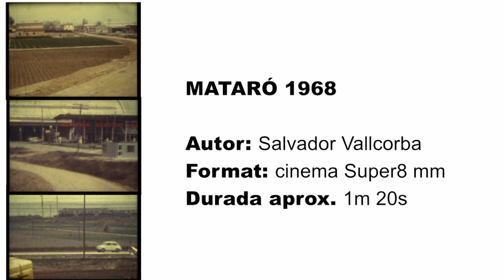Mataró 1968 Construcció antiga A-19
Filmet de minut i mig de durada cedit per Salvador Vallcorba on i podem veure la construcció de l´anomenat scalextric devant la fassana litoral, l´antiga N-II, un tren de rodalies, l´estació de servei i les hortes del Pla d´en Boet amb l´edifici de la Bòbila.